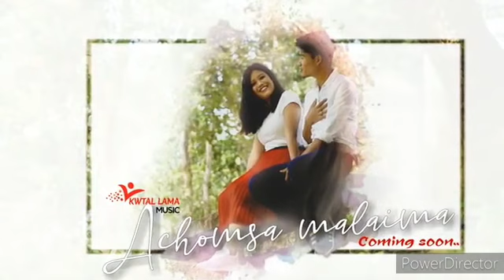ACHOMSA MALAIMA|| A NEW KOKBOROK SONG||singer|| balul Debbarma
Oh rwchuamung ni video nai nai khe eba nukya khu hink kwtal lama music thgui nai di
CHENAL MUNG KWTAL LAMA MUSIC